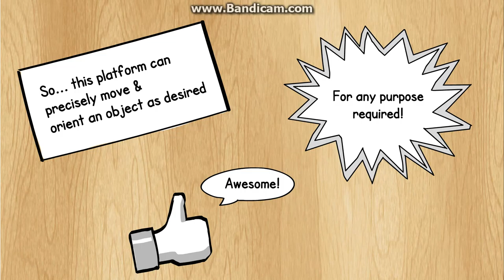Development of Stewart Ball on Plate system - JG Pretorius 24133655